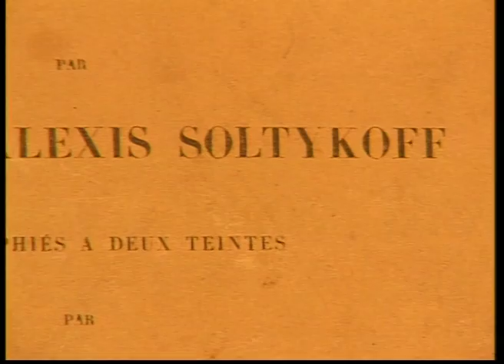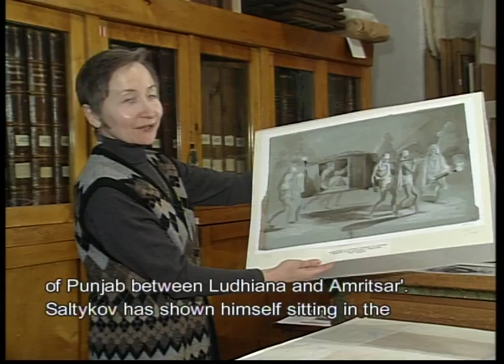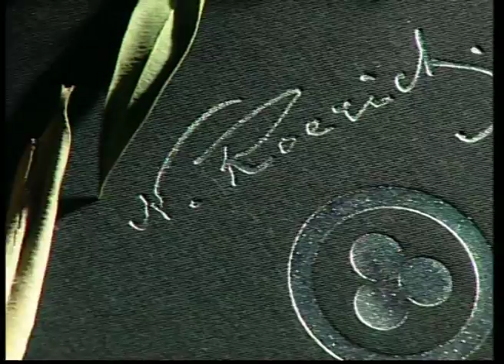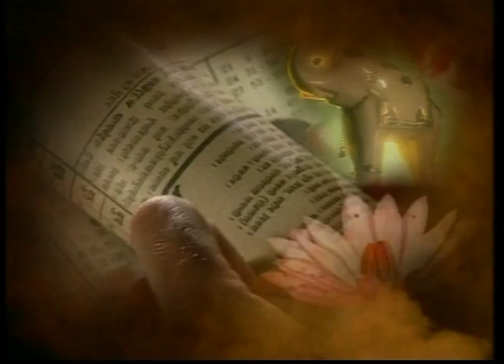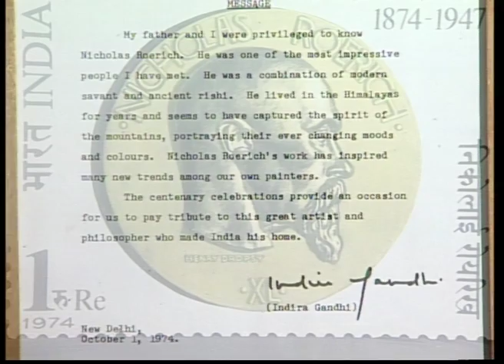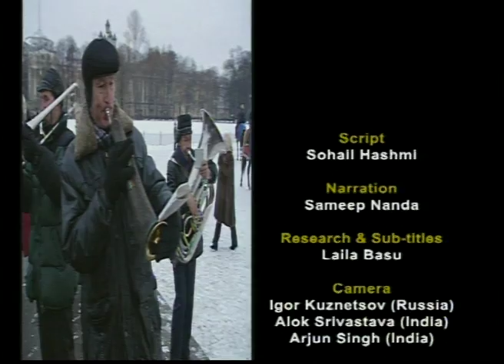Colours from India (Full Movie)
'Colours From India' is about the three Russian painters who came to love India as their own, which reflected in myriad nature in their works. Russians saw India first through the paintings of Saltykov. He painted everything he saw: common people, Nawabs, processions in Kanchipuram, during his two visits in 1841 and 1845. Vasili Vereshchkegin, inspired by Saltykov's paintings travelled to India. He was more fascinated by the architecture. Nikolai Roerich, unlike Saltykov and Vereshchkegin, lived in India for a longer period, and thus witnessed British imperialism in India. His paintings reflected India's desire for freedom. Through the works of these three artists, 'Colours from India' depicts the bond of friendship between the two nations that was not initiated by war or diplomacy, but by the sensitive strokes of artists.